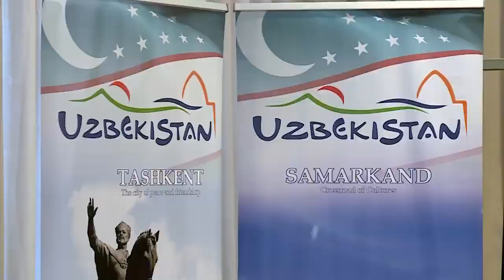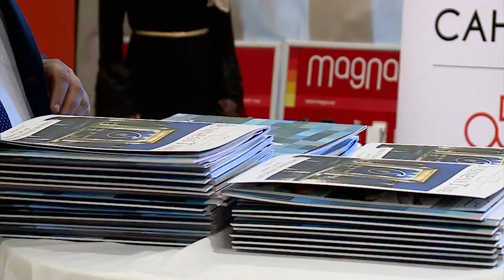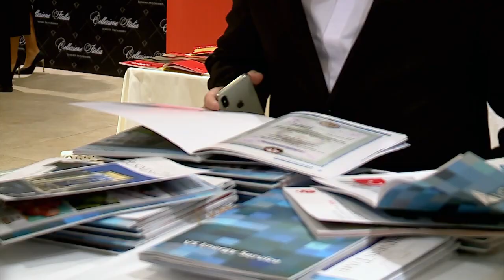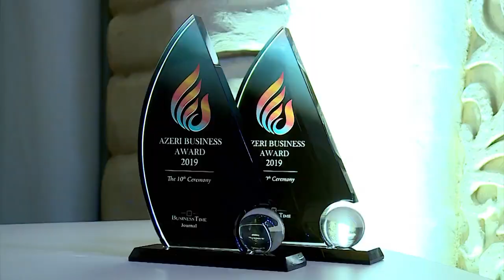Azeri Business Award 2019 (Trailer)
«Business Time» jurnalı biznes sahəsinin milli «Azeri Business Award» mükafatını təsis edib. Bu mükafat ən yaxşı şirkət örnəyi yaradır, milli biznesə yeni imic gətirir, həmçinin ölkənin iş etikasının yeni standartlarını irəli çəkir. Mükafat milli biznesdə yeni baxış formalaşdıran, Azərbaycan bazarının ən parlaq və dinamik oyunçularına verilir. Qaliblərin müəyyən olunmasında əsas amil biznesin artım tempinin namizədləri hesab olunur. Şirkətlər və sahibkarlar «Azeri Business Award» milli
mükafatının laureatları olmaqla nüfuzlarının formalaşması üçün əlavə alət əldə edirlər. Sözügedən mükafat bu gün biznes sahəsində ən nüfuzlu mükafatlardan biri hesab olunur.
Журналом Business Time учреждена Национальная премия в области бизнеса AZERI BUSINESS AWARD, которая ставит в
пример лучшие компании, создает новый имидж национального бизнеса, а также продвигает новые стандарты деловой этики в стране. Премия присуждается наиболее ярким и динамичным игрокам на азербайджанском рынке, формирующим новый облик национального бизнеса. Главным фактором в определении победителей являются темпы роста бизнеса номинанта.
Став лауреатом Национальной премии AZERI BUSINESS AWARD, компании и предприниматели получают дополнительный инструмент формирования репутации. Данная премия является на сегодняшний день одной из самых престижных премий в сфере бизнеса.
The magazine Business Time established national award in the business field AZERI BUSINESS AWARD, which sets as examples the
best companies, creates new image of the national business and also promotes new standards of the business ethics in the country.
The prize is awarded to the most striking and dynamic players at the Azeri market, forming new image of the national business. The main factors in determining the winners are business growth nominees. By becoming the winner of AZERI BUSINESS AWARD, companies and entrepreneurs get additional forming tool reputation. The given award is the one of the prestigious awards in the business field.